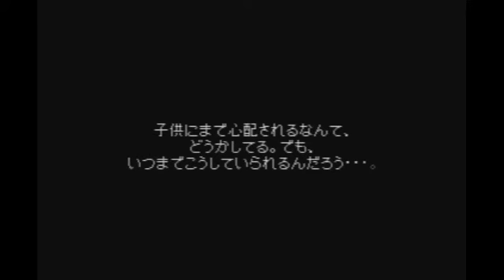【VP】バカキャラプロフィール最低底辺が遊ぶ配信 その12【初見プレイ】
プレイステーションソフト「ヴァルキリープロファイル」の初見プレイです。
底辺無職が中間管理職となり人材の選定に勤しみます。

【ルール】
・特になし